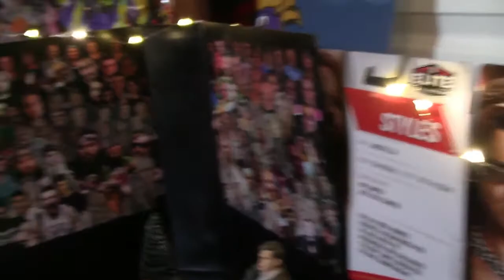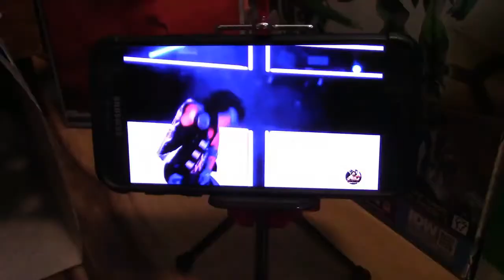RHW Fatal Four Way Match (Elite Championship) Wreck the Halls 2020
Today on RHW Wreck the Halls Roman Reigns, AJ Styles, Extreme James Fan, and Kevin Owens compete in a Fatal Four Way match to become the first ever Elite Champion!